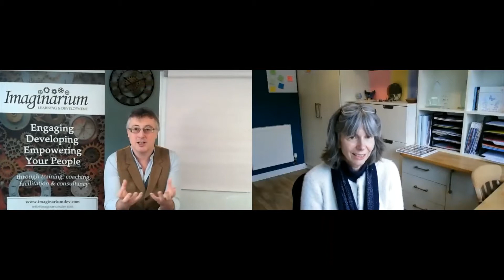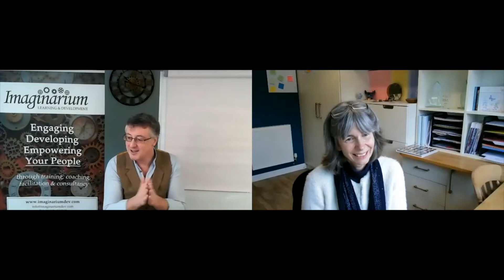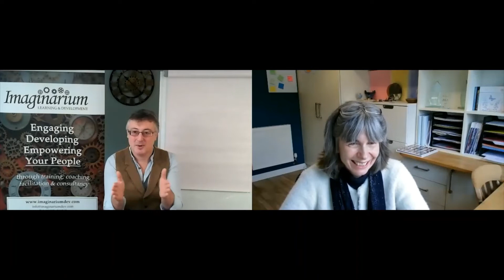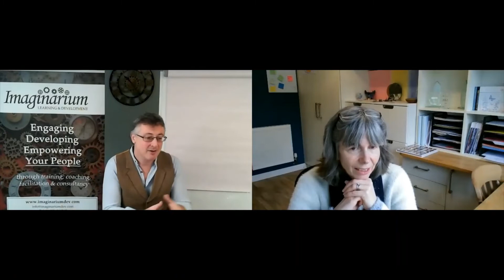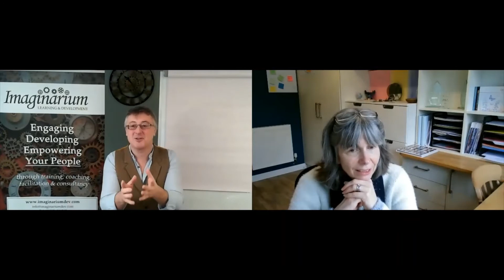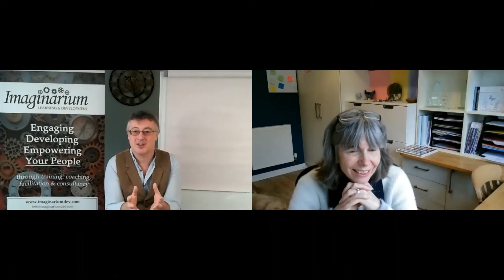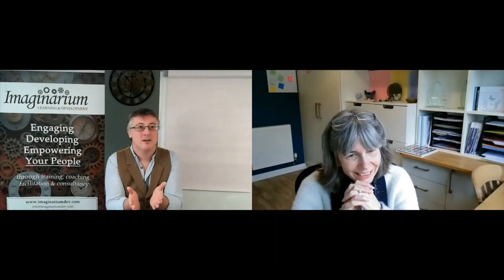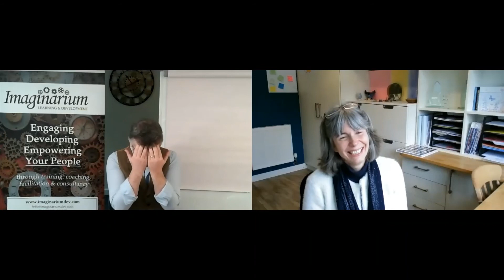NLP Awards - NLP in Business Award Finalists - Joe Cheal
A wonderful interview with Joe Cheal NLP Awards Finalist in the Business Category